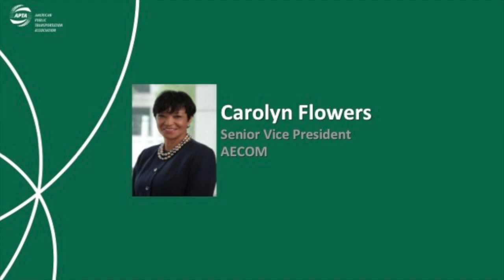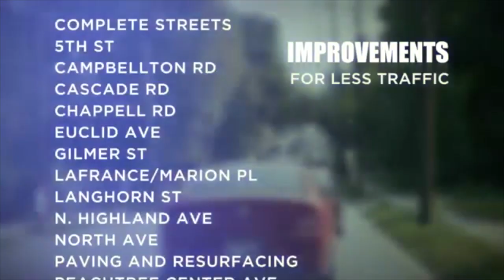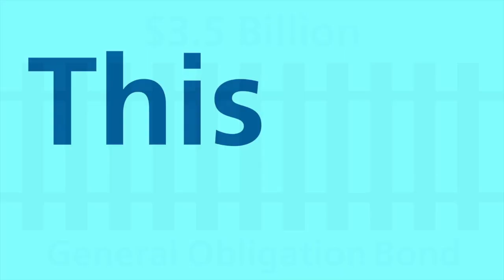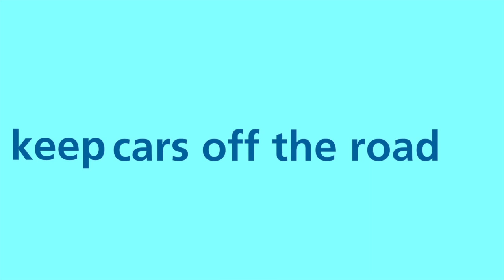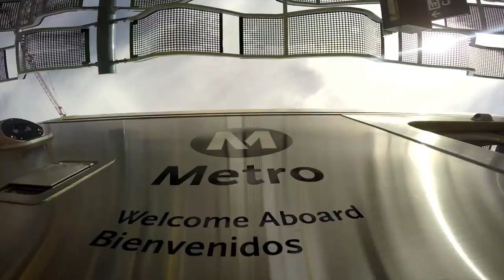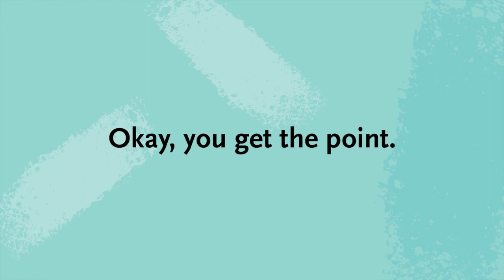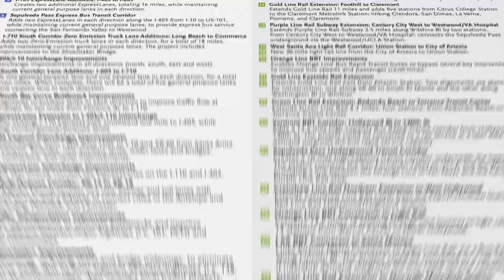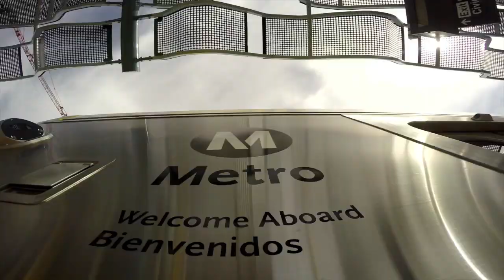GENERAL LUNCHEON: Appealing Directly to the Voters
Voters approved over $170 billion in public transportation investments in 2016 in local elections around the country. This is a clear sign that the public understands the importance of boosting public transportation choices and service levels. Transit ballot measures were approved in 54 separate regions, in communities large and small. How did they do it? Hear from campaign champions in this roundtable, and the company tactics and strategies that made the difference.